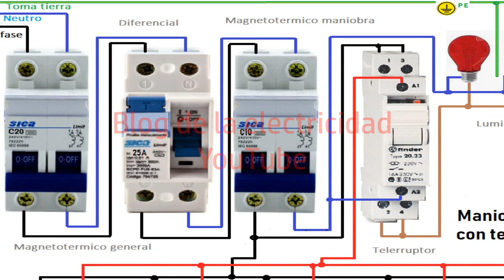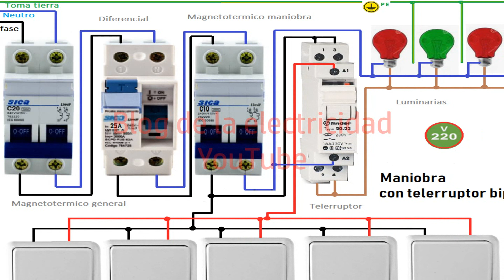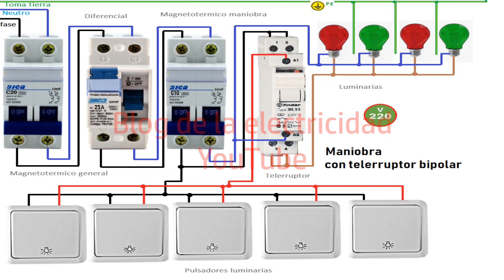Maniobra con telerruptor bipolar